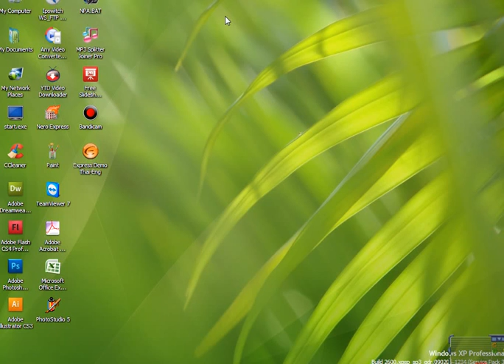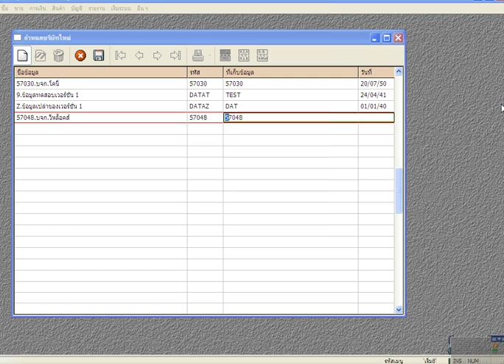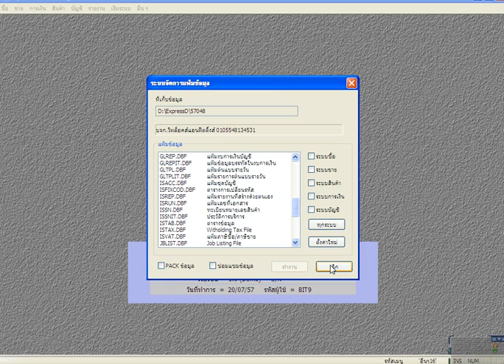การนำไฟล์งานจากโปรแกรมบัญชี Express มาใช้ - เอ็นพีเอการบัญชี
การนำไฟล์งานจากโปรแกรมบัญชี Express มาใช้ ก่อนแปลงไฟล์เป็น PDF - เอ็นพีเอการบัญชี